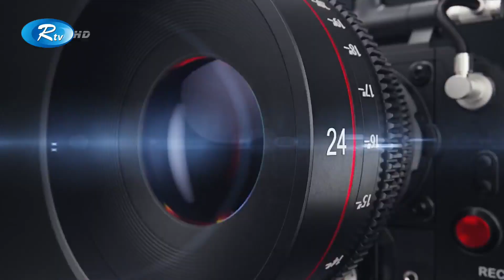সোলসের ৫০ বছর পূর্তি | Souls | GLAMR | Rtv Entertainment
- Team RTV